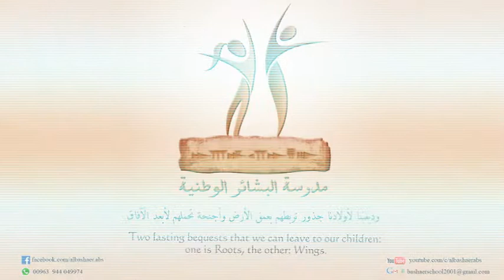أغنية ماما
كلمات :  العربي: نجاة قصاب حسن
             الانكليزي: مينا جرادة
             الفرنسي : سلمى قصاب حسن
الموسيقا : من موسيقا معروفة
الغناء: رشا رزق وعاصم سكر مع جوقة الأطفال
مدرسة البشائر الوطنية الخاصة
سوريا - ريف دمشق - قرى الأسد